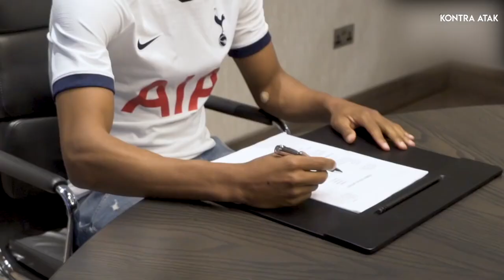Gedson Fernandes Hikayesi | Hayalet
Portekiz futbolunun, kendisinden çok şeyler beklediği Gedson Fernandes’in var olma hikayesine tanıklık edeceğiz. Benfica’da futbol hayatına başlayan ve yeteneğiyle göz kamaştıran Gedson, çok geçmeden İngiliz ekiplerinden Tottenham’ın da dikkatini çekti. Ancak, işler tam anlamıyla onun istediği gibi gitmedi.

Kontra Atak, futbolcu hikayeleri, futbolla ilgili listeler ve bilinmeyenlerle ilgili videolar sunan bir kanaldır.